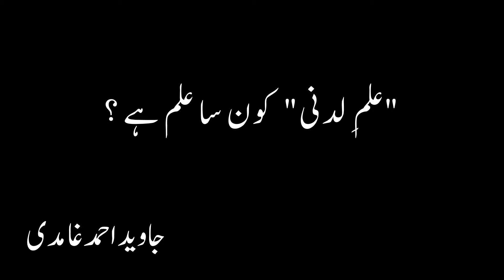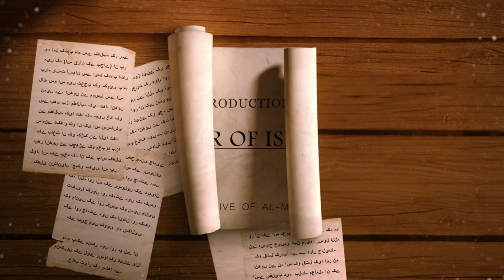ILM E LADUNNI Kon sa Ilm Hai - Javed Ahmed Ghamidi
Ilm e Laduni ka Matlab,  ILM E LADUNNI ki kia hasiyat hai
علمِ لدنی کون سا علم ہے ؟